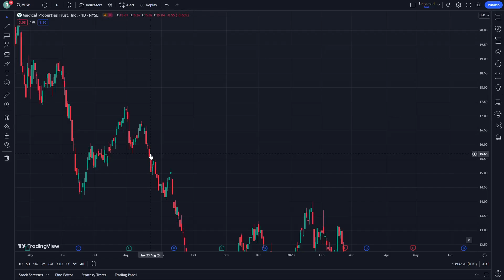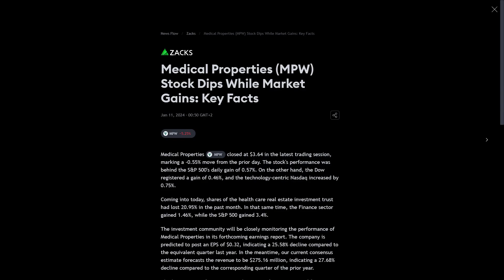MPW Stock Price Prediction News Today 18 January - Medical Properties Trust